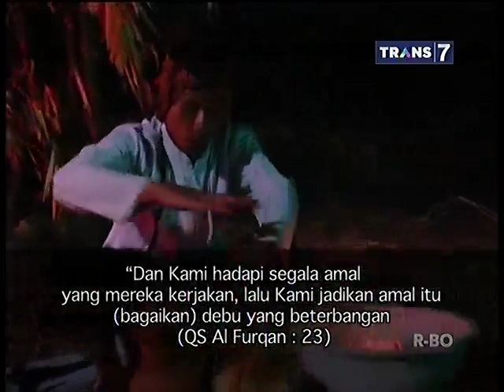Ruqyah Trans 7 - 14 Februari 2014 - Setan Kanuragan Part 2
Ruqyah Trans 7 - 14 Februari 2014 - Setan Kanuragan